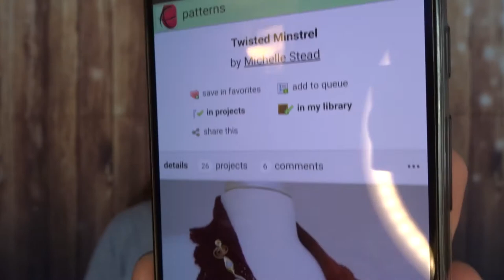Episode 163: It's been a minute...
Notes:
It has been a long time since I updated! And I have show notes!